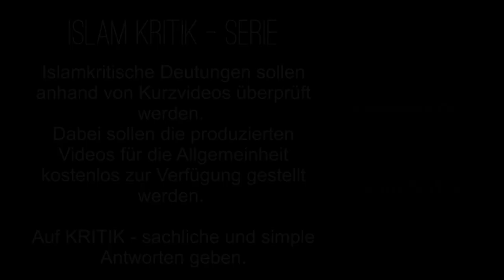ISLAM-KRITIK SERIE (Aufklärung) / Überlieferungen, Sunnah / mit Abdurrahman Reidegeld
**In dieser Serie möchten wir auf islamkritische Deutungen reagieren. Es bestehen Aspekte innerhalb des Islams, die von der Mehrheitsgesellschaft missverstanden werden - jetzt wollen wir Abhilfe schaffen anhand von Kurzvideos.** Gerne könnt ihr das Projekt unterstützen: Paypal: mit Verwendungszweck: Spende IslamKritik (Spendenbescheinigung möglich)
Ihr könnt uns ebenso eure Erfahrungen schildern, mit welchen islamkritischen Äußerungen ihr konfrontiert werdet, um daraufhin ein Kurzvideo zu produzieren.